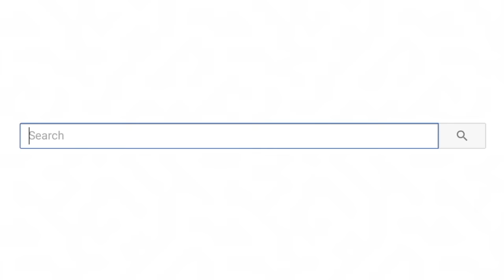I Mixed EVERY Fast Food Sauce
I Mixed EVERY Fast Food Sauce Together! Today we’re trying out a little fast food hack to see if it works!